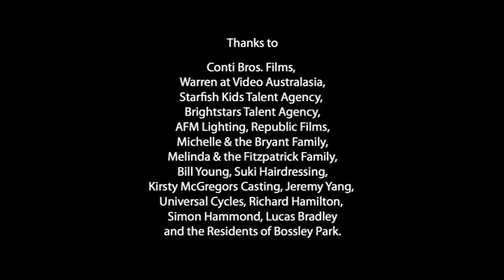Marry Me | Winner of Tropfest Australia 2008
Little girl likes little boy. Little boy likes BMX bike. Something has to give.

Produced for Tropfest Australia 2008, TSI: The Number 8